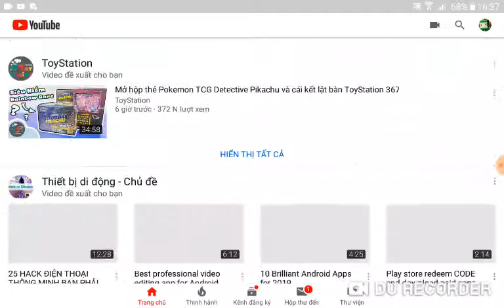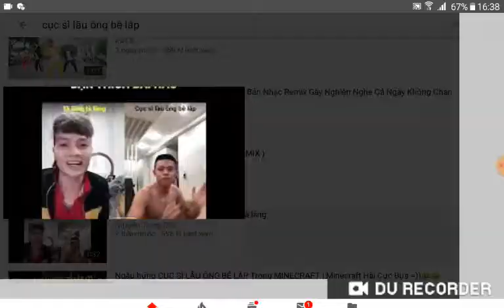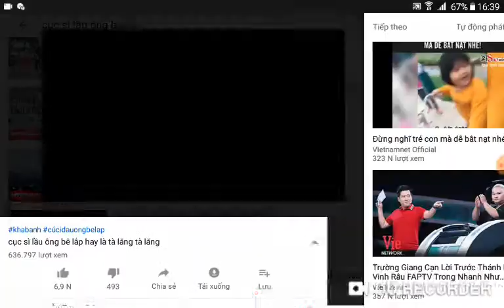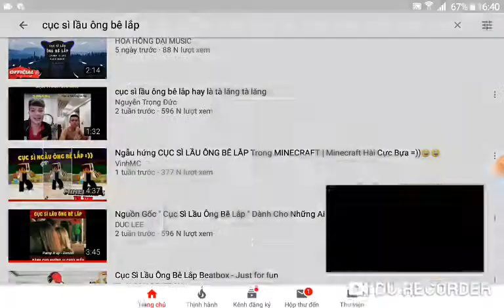Thông báo và cụ sì lầu ông bê lắc cho Fan thân mến